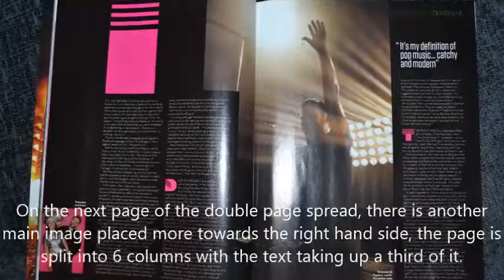DPS Analysis 1